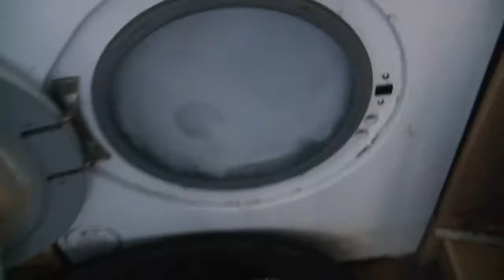Christmas Day 2017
2017 Christmas Day at the Taylors, and all the kids over. Fun and laughter as we open our gifts, with those surprise Christmas gifts.
We did have a washing machine moment at the end..